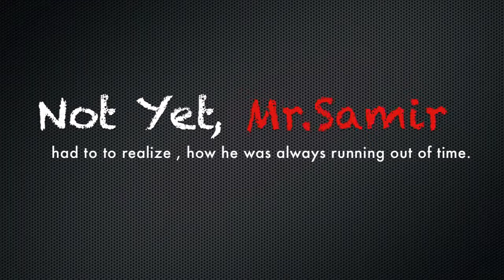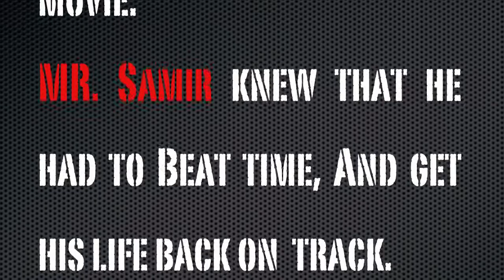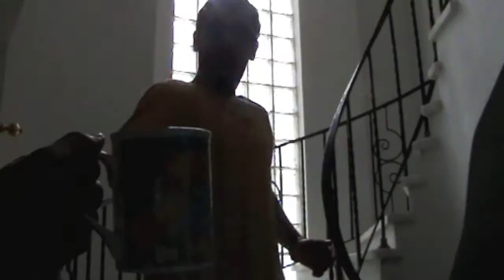Un time me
this is a short movie made in the north coast fel saree3 keda mafrood 3an el time management ya3ny ;]